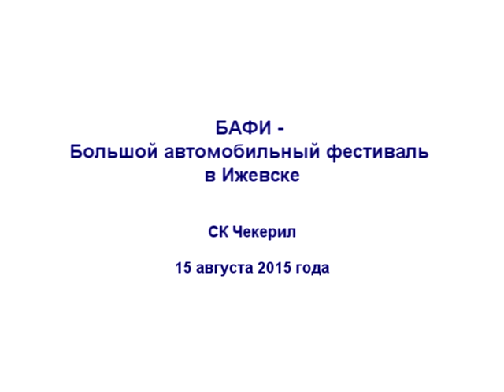БАФИ-2015. Большой автомобильный фестиваль в Ижевске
15 августа 2015 года впервые в Ижевске прошел БАФИ — большой автомобильный фестиваль. Пожалуй, такого наплыва красивых автомобилей, город еще не видел. На площадке спортивного комплекса «Чекерил» были собраны дорогие и очень необычные машины и мотоциклы. В программе дня были и автогонки, и соревнования по автозвуку, и выборы «Мисс БАФИ» на главной сцене.

Все, кто приехал на БАФИ, первое, что видели — скопление большого количества автомобилей, которые стояли не на парковке, а на специальной сцене. Здесь можно было посмотреть и даже прочувствовать на себе необычную и очень мощную акустику. Рядом стояли машины — трансформеры.

Были на БАФИ и мы. Дома на колесах в этот раз мы не показывали, а выставили три своих уникальных тюнингованных автомобиля. Показывали мы ВАЗ 2106, ГАЗ 69 и Москвич 400.

У каждого автомобиля своя уникальная история. ВАЗ 2016 мы создали на базе BMW. Независимая подвеска сзади, реечное управление спереди, переделка кузова, полная покраска, с полным разбором, установка турбированного двигателя, тормоза, салон, музыка. Кстати, на соревнованиях по автозвуку наша шестерка заняла второе место.

ГАЗ 69 — просто любимец публики. Куда бы мы на нем не поехали, он сразу же привлекает внимание и собирает вокруг себя толпу зрителей. Он создан на шасси Mercedes G-classe, мотор установлен японский V8 с автоматом. Прямо на фестивале БАФИ к нам подошел человек и готов был «махнуться не глядя» новеньким Suzuki Grand Vitara на наш ГАЗ 69. На что мы ему сказали: «Привозите ваш Suzuki Grand Vitara и мы сделаем из него ГАЗ 69″.

А сейчас у нас идет очень интенсивная работа над Москвич 400. Он будет создан на базе спортивного Nissan. В результате получится  двухдверное купе с посадочной формулой 2+2. Поставим двигатель V6 3,0 мощностью 230 л.с. При этом сохраним дизайн и настроение 50-х годов в колесных дисках и в остальных милых деталях.

И, конечно, все это делается вручную заботливыми и умелыми руками наших парней.

В общем, хорошее получилось мероприятие, фестиваль удался. Кто хотел, мог и себя показать, и на других посмотреть.